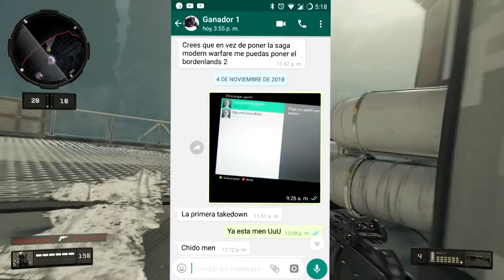SORTEO XBOX LIVE GOLD - XBOX GAME PASS - GEARS OF WAR 4 - JUEGOS - KVS